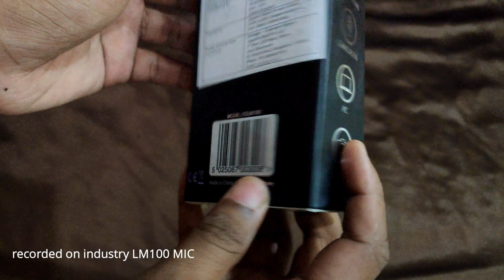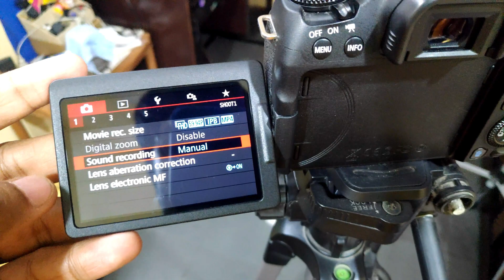new microphone for all device's just 199rs loot// Industry Standard Sound LM 100 Microphone Review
new microphone for all devices just 199rs loot// Industry Standard Sound LM 100 Microphone Review

Best Loot 199 Rs Only

Hi  friends

Explain

Mobikwik offers
Talkcharge offers
earning tricks
new virsion Technology
Tech videos,